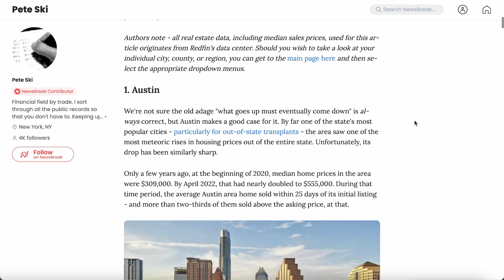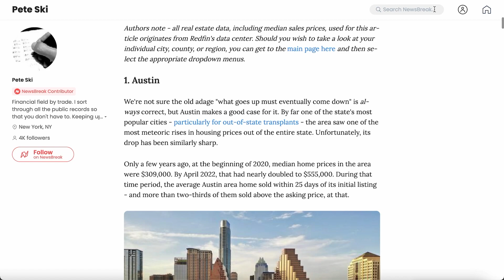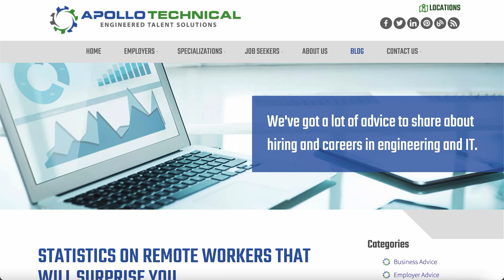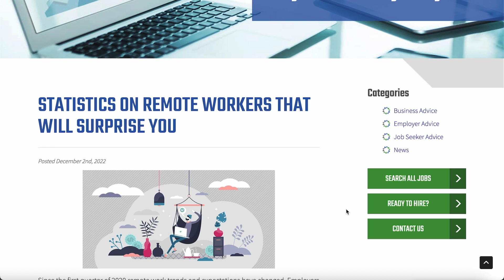Home Builder Liquidation Sale Is Here In TEXAS | 8.0% RATES COMING